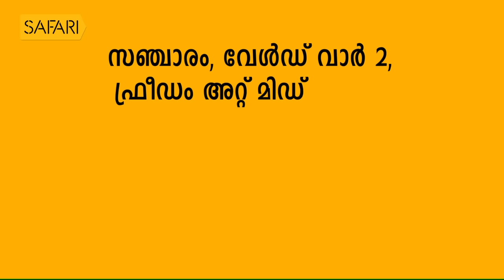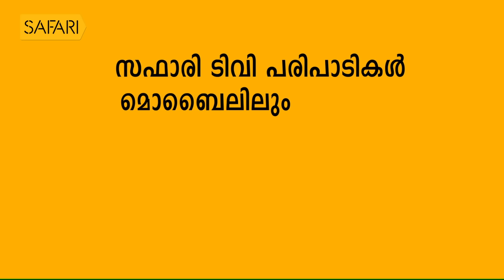George Joseph 22 | Charithram Enniloode 1627 | SafariTV